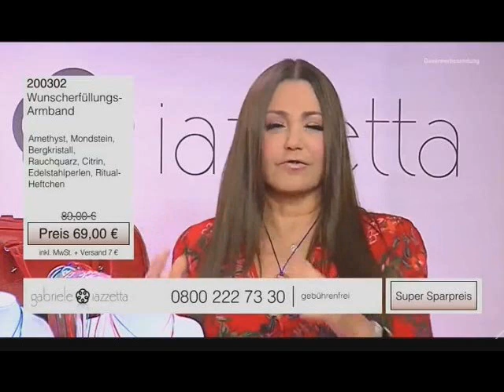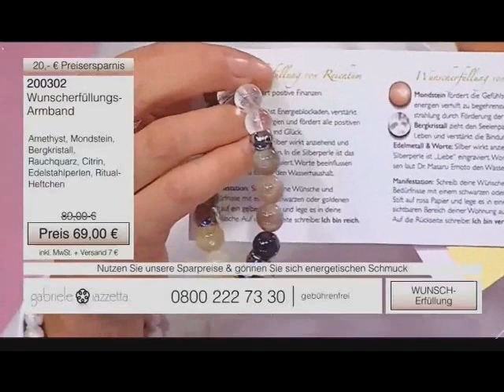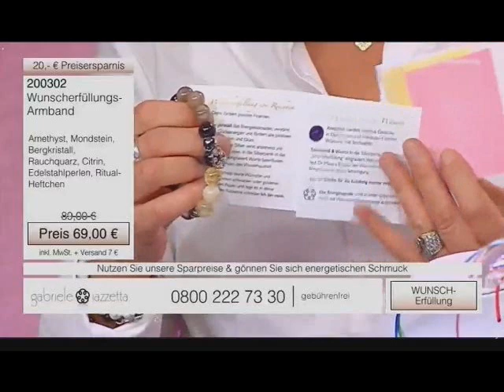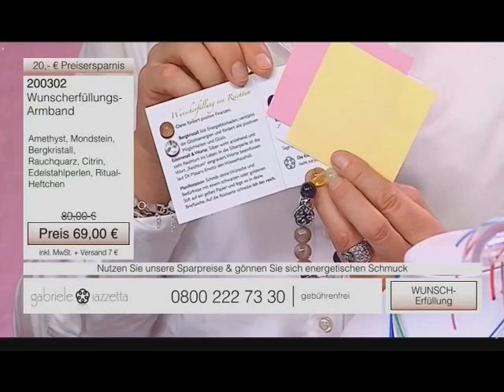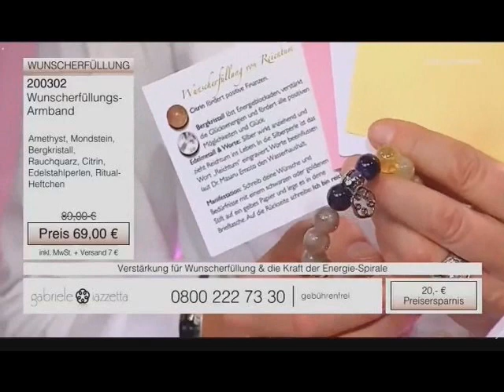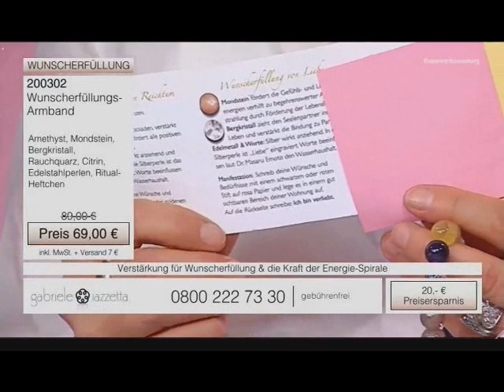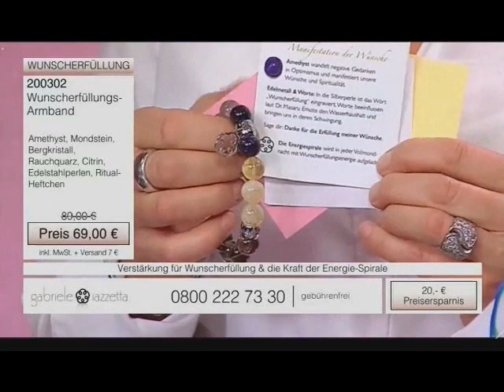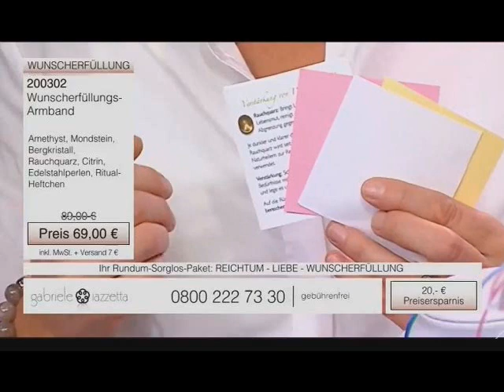Gabriele Iazzetta Wunscherfüllung Armband neu